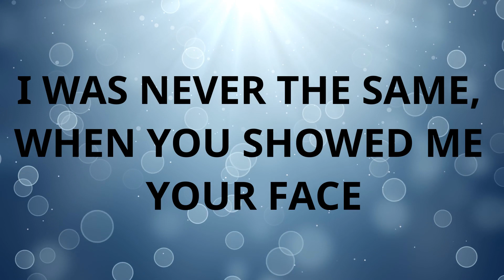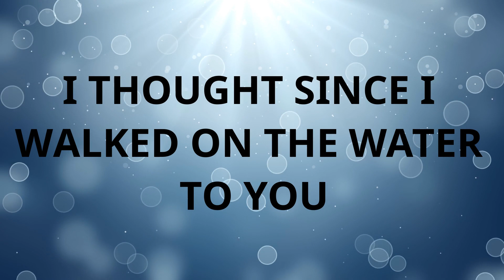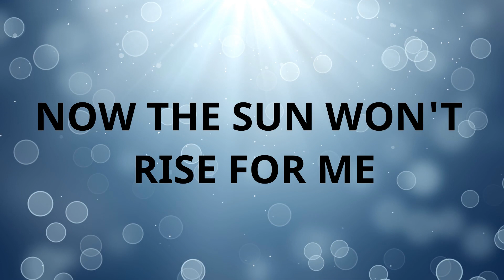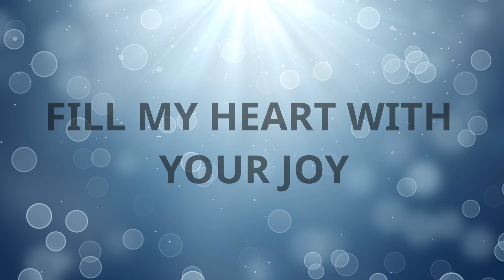Mi Fe Se Gasto con LETRA en INGLES / LYRICS in ENGLISH (Jesus Adrian Romero Cover)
LETRA / LYRICS:
[VERSO 1]
Not long ago when I first heard you speak
I could walk on the water, and I floated with ease
and I even followed you one special day
I was never the same, when you showed me your face

[CORO]
now the sun won't rise for me
my faith wasted away
so I ran out of faith
give new strength to my voice
fill my heart with your joy

[VERSO 2]
I wanted to stay on the mountain with you
to live in your shadow and never return
I thought since I walked on the water to you
that I'd never struggle with doubting my faith

[CORO]

[CORO]

This is my English cover of Mi Fe Se Gasto by Jesus Adrian Romero. I hope it's a blessing! If this video has been a blessing to you and you want to support this worship channel, please sow a seed of whatever dollar amount the Lord is leading you to give.

Esta es mi versión en Ingles de Mi Fe Se Gasto por Jesus Adrian Romero. Espero que sea de bendición. Si este video ha sido una bendición y quieres apoyar este canal de adoración por favor siembra una semilla de cualquier cantidad en dolares que Dios te esta dirigiendo a dar. Se puede donar por este link seguro
¡MUCHISIMAS GRACIAS!
Si quieres una traducción de otra canción o quieres esuchar mi versión de una canción, por favor mandame un correo electronico a

Equipment used:
Microphone: Shure SM58
Keyboard: Yamaha MX61 Music Synthesizer
Mixer: Yamaha MG10XU
Cameras: Canon EOS 70D
Lens: 50mm 1.8 lens
In Ear Headphones Set Up: